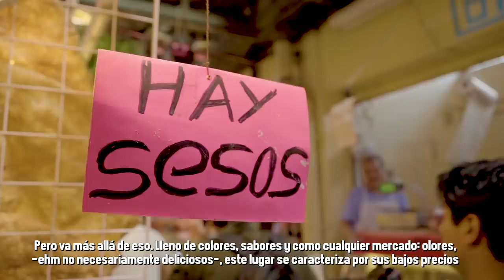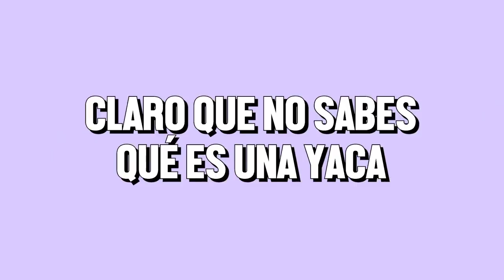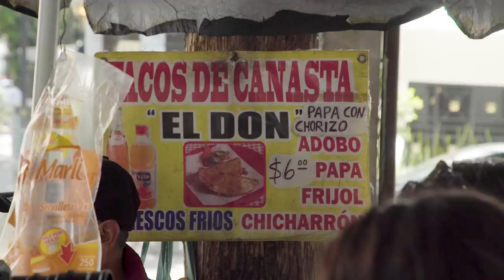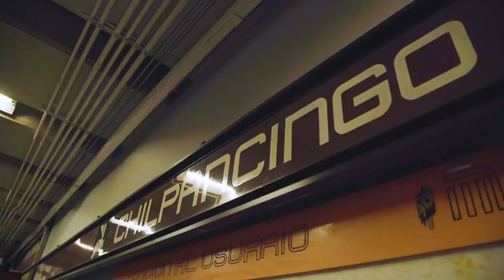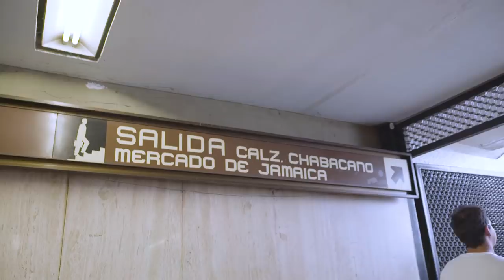MERCADO DE JAMAICA CON CARLOS, ISMAEL Y REGINA - ÑAMÑAM (Episodio 70)